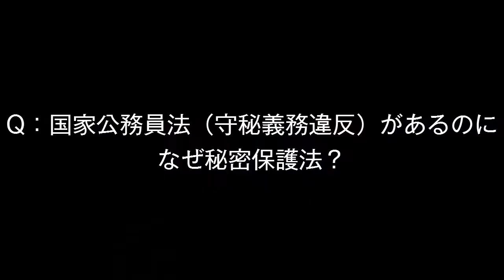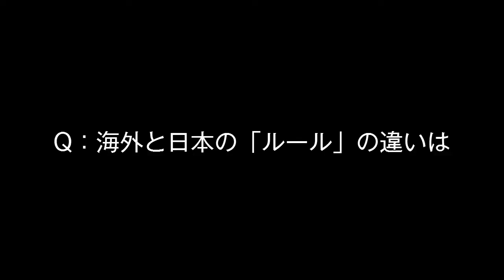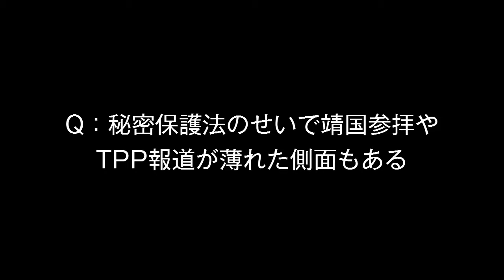「特定秘密保護法」なぜ必要なのか――自民党・中谷元議員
今年12月に施行予定の「特定秘密保護法」。超党派の海外視察団団長を務めた自民党の中谷元・元防衛庁長官に法律の意義や課題について聞いた。